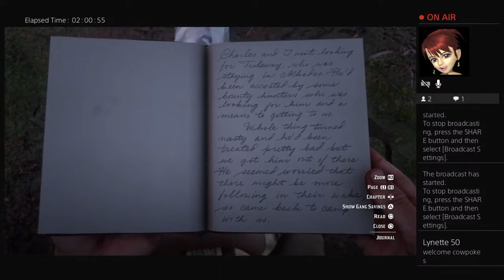Red Dead Redemption 2 playthrough pt 20 (unedited, not a blind playthrough, spoilers, not for kids)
I am the gaming granny from Bonnie Scotland.

All videos are unedited so expect plenty woopsies.

But, please, enjoy. xXx